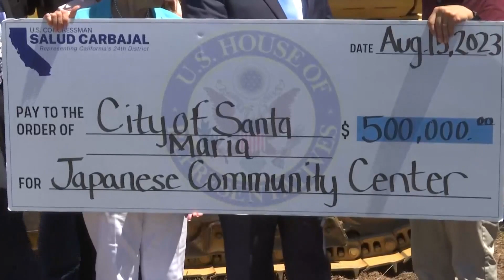Planned Santa Maria Japanese Community Center receives $500,000 in government funding, ...